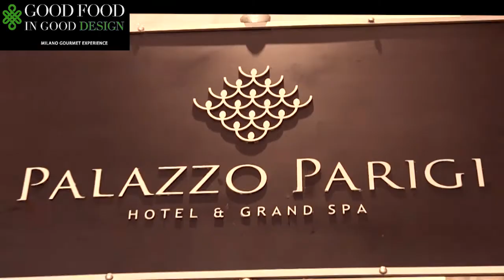Palazzo Parigi / Good Food in Good Design 2014